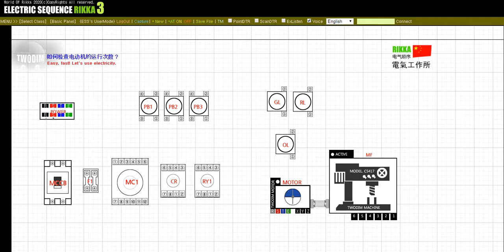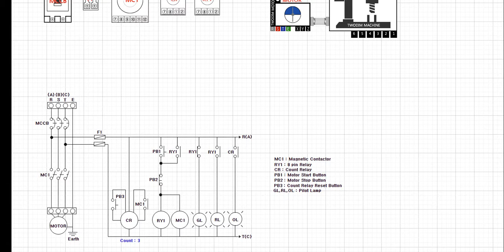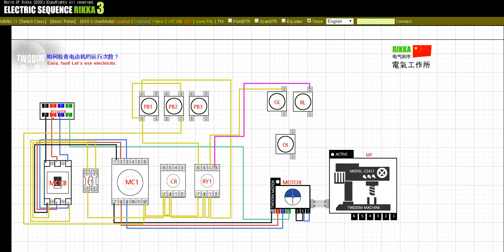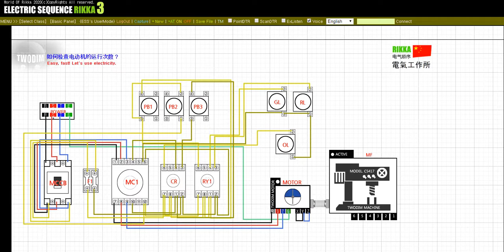如何检查电动机的运行次数？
了解如何使用电磁继电器和计数器继电器对操作次数进行计数。
用户按下按钮以运行电动机。
您能告诉我电动机运转了多少次吗？
现在，让我们看一下计算已设置电动机数量的电气顺序。

签出订阅和点赞按钮。
我们将制作越来越多的学习视频。
如果您将其他问题留在视频下方的评论中，我们将不胜感激。